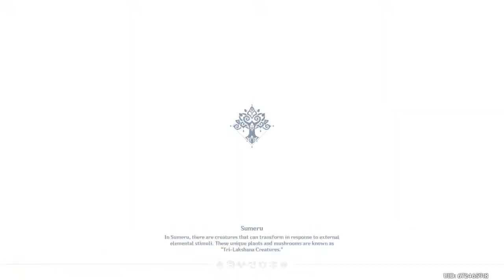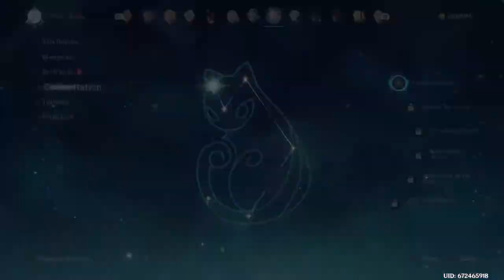Genshin Impact Stream test day 17 aranararara quest extra even morer harderer the sequel definitely